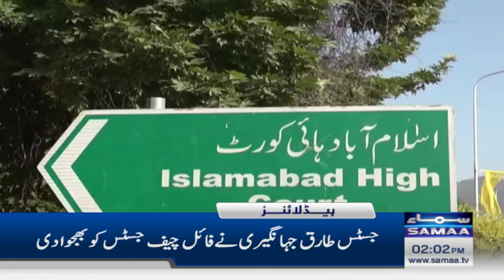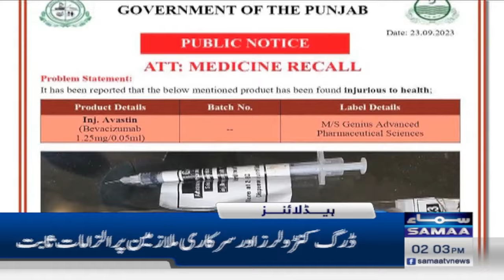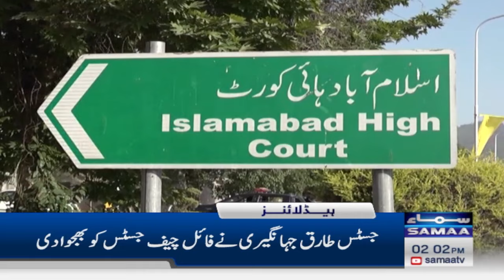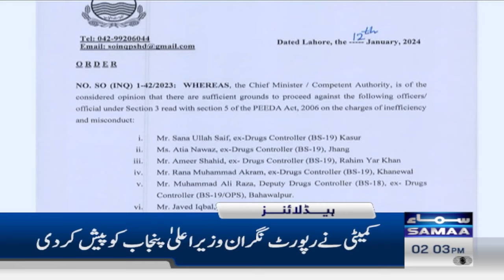Samaa News Headlines 2PM | Chief Justice Order | 17 Jan 2024 | Samaa Money